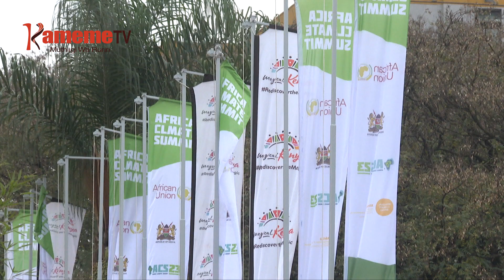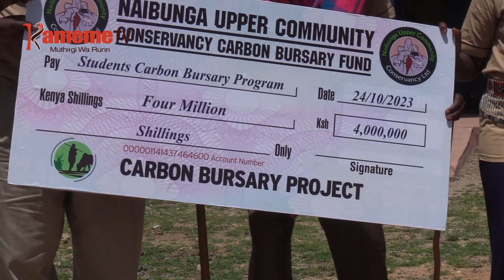Aikari a Naibuga, Laikipia kurihwo ni guthaitira maria maturigiciirie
ARITHIA A GUTHAMA THAMA KUMA KAUNTY-INI YA LAIKIPIA NIMAGUNIKITE NA MUBANGO WA CARBON CREDIT KURIA MABURURI MARIA MATHIITE NAMBERE MARIRIHAGA MABURURI MARIA MATEHOTETE NI UTHUKANGIA WA RIERA.
UU NI THUTHA WA RURII RWA NAIBUGA CONSERVANCY KURIHWO CIRINGI MIRIONI 36 NIUNDU WA GUTHAITIRA MARIA MATURIGICIIRIE.